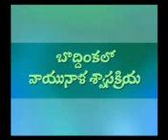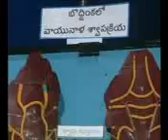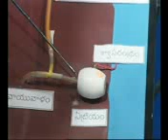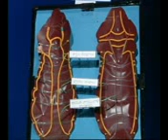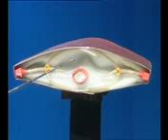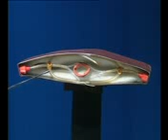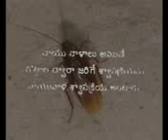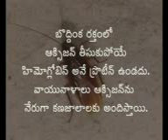ManaTV-Yendad School BODDINKA 850 S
50   BODDINKA 850 S
uploaded by Ravi gotteti Headmaster